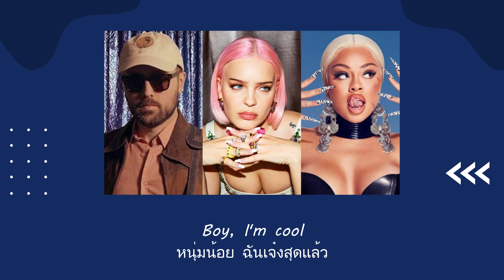แปลเพลง I Just Called - Anne-Marie (Thaisub ความหมาย ซับไทย)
สามารถรับชม Thaisub เนื้อเพลง I Just Called - Anne-Marie และ คำแปล ในรูปแบบ Web Page ได้ที่